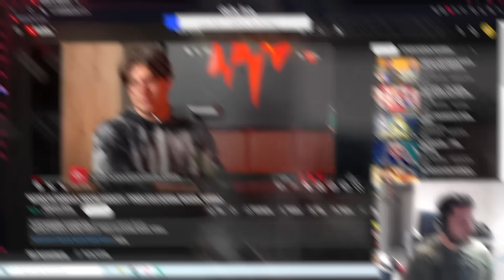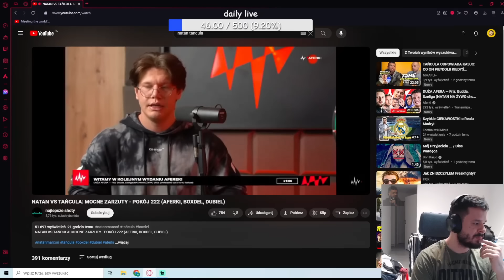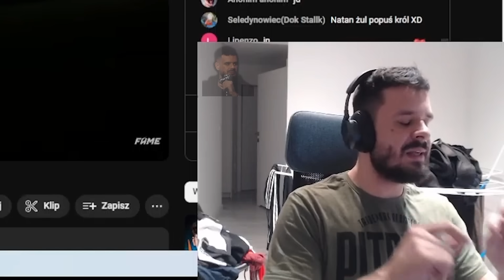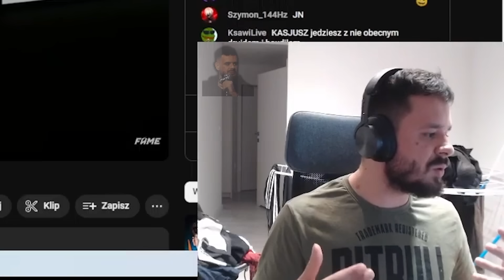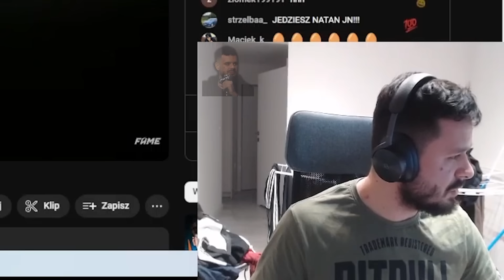TAKEFUN - WIELKA DRAMA NATAN MARCON VS TAŃCULA (POKÓJ 222), MOCNO O HIPOKRYZJI BOXDELA